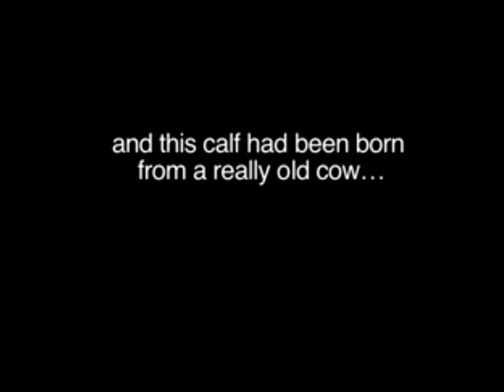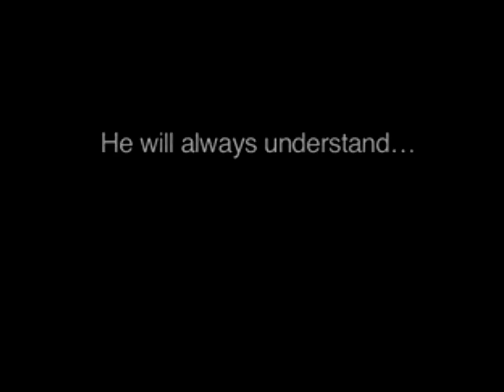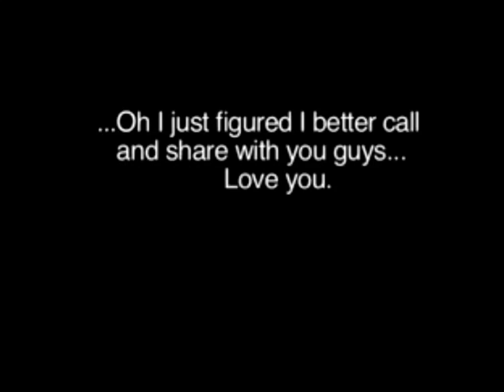July 19, 2021